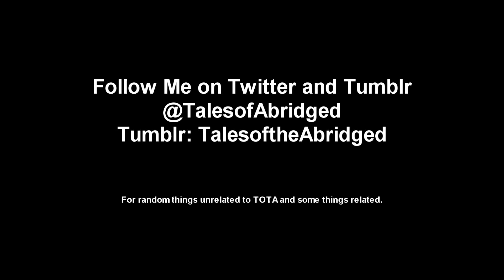TOTA 9 Preview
Sorry for the wait, again...

Postponed until this weekend.